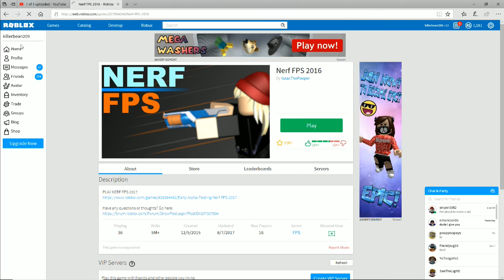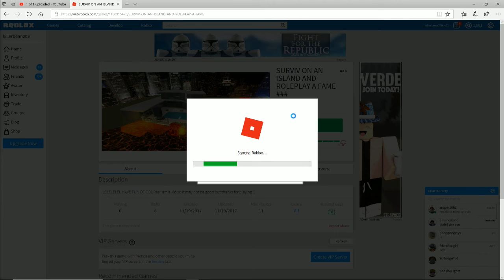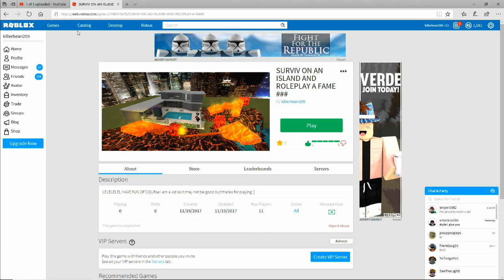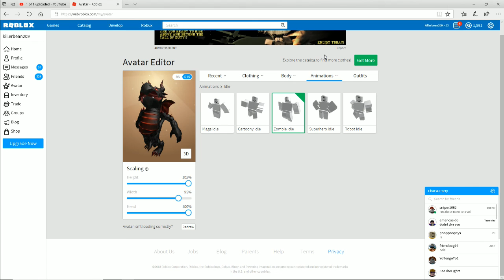nerf fps roblox nerf gun game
I play a nerf war in this video.  It is a pretty cool game.